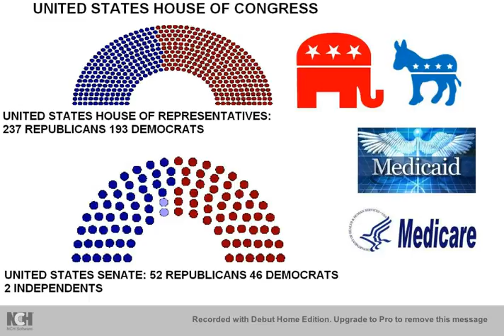Medicare for all bill proposed in US Congress